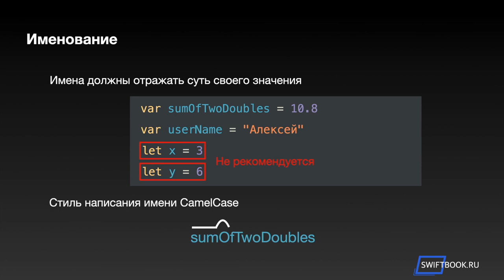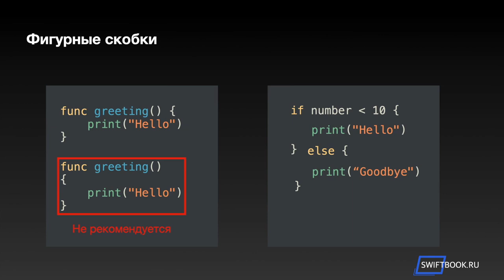25. Стиль написания кода